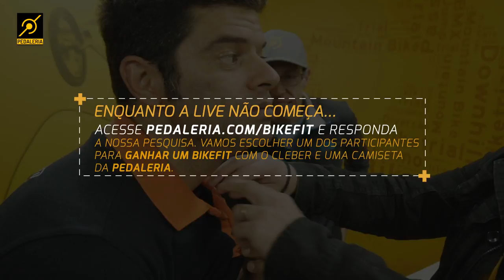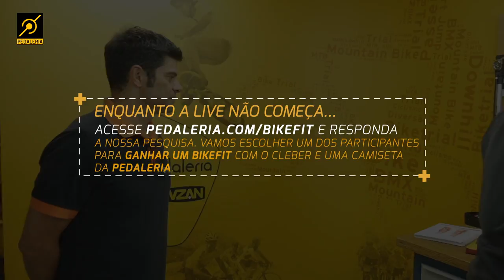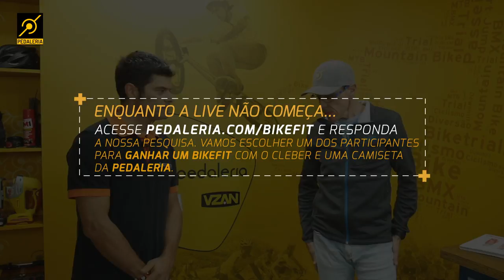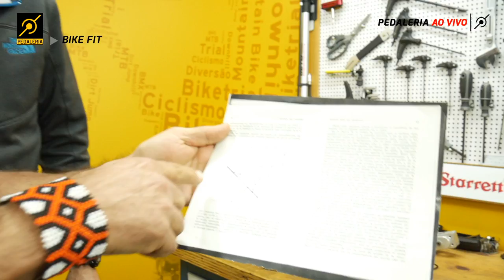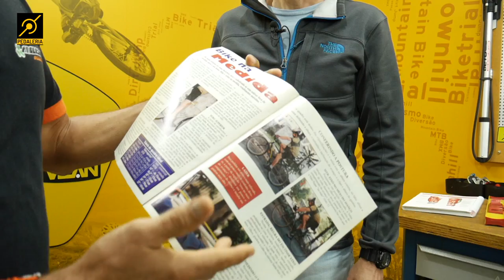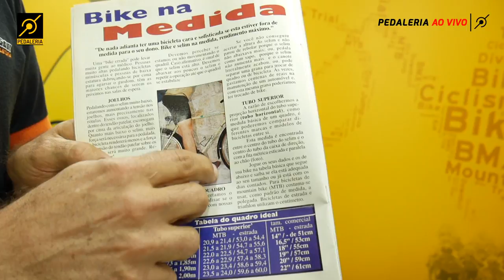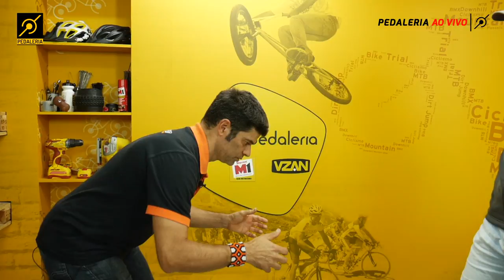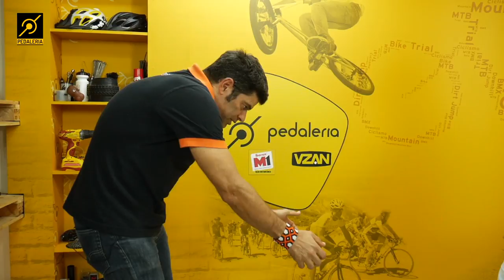LIVE #004 - Tirando dúvidas sobre bike fit com Cleber Anderson na PEDALERIA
TRANSMISSÃO SIMULTÂNEA NO YOUTUBE E FACEBOOK
O cleberanderson da andesconbicicletas, introdutor do bike fit no Brasil tira as dúvidas sobre um dos trabalhos mais importantes para o conforto e performance de qualquer ciclista, e olha, não precisa ser atleta para fazer bike fit.

O educapivara recebe o Cleber no estúdio da pedaleria para bater esse papo ao vivo.

INTERESSADO EM FAZER O BIKE FIT COM O CLEBER?
Preencha o formulário, agende sua consulta e no dia do seu bike fit ganhe uma camiseta da Pedaleria.

pedaleria.oficial